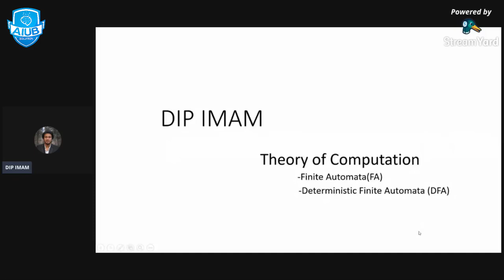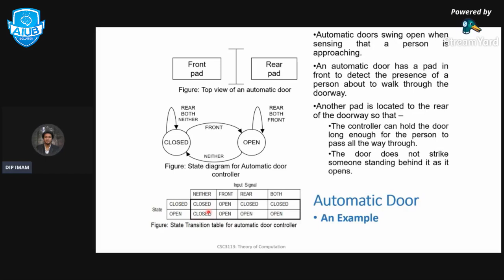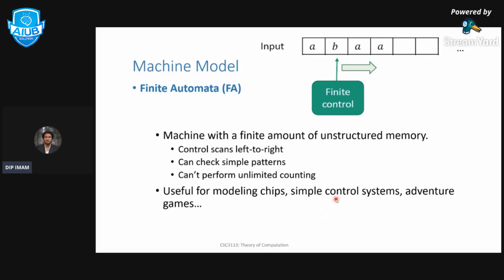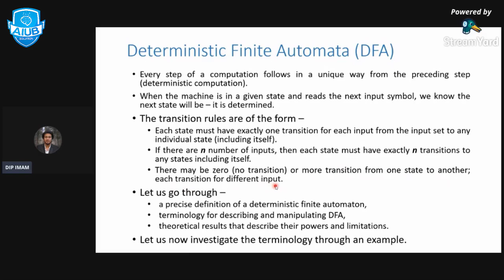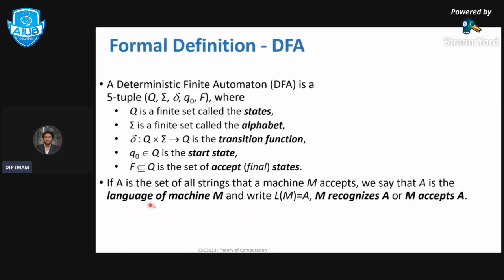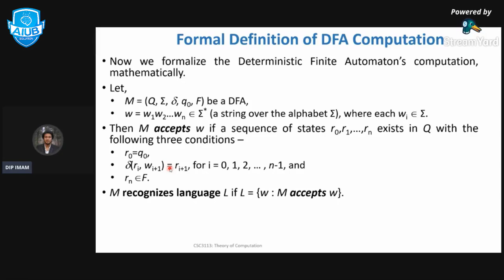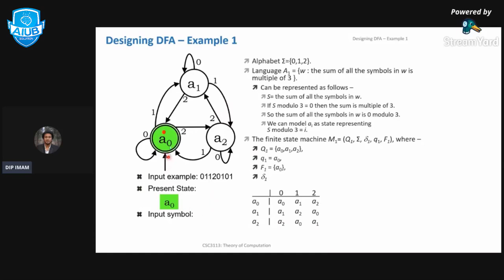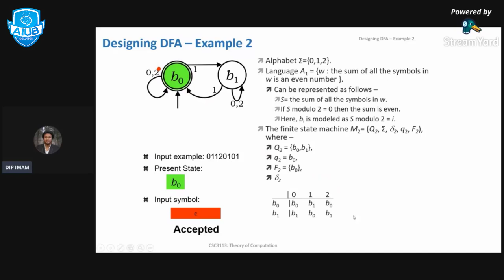Finite Automata, Deterministic Finite Automata | Theory of Computation (TOC) | AIUB SOLUTION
Course: Theory of Computation (TOC)
Topic: Finite Automata, Deterministic Finite Automata

Platform: AIUB Solution live class
Mentor: Dip Imam